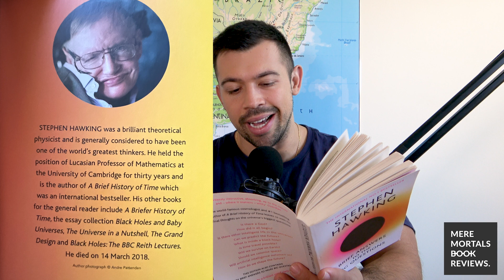Brief Answers to the Big Questions (Stephen Hawking) - Book Review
'Brief Answers to the Big Questions' by Stephen Hawking seeks to answer 10 commonly asked questions from his own perspective. The book examines some of the universe's greatest mysteries, and promotes the view that science is very important in helping to solve problems on planet Earth

I hope you have a fantastic day wherever you are in the world. Juan out!

Timeline:
(0:00) - Intro
(0:40) - Who is Stephen Hawkins
(2:23) - Synopsis
(5:12) - Themes & Observations
(10:45) - Takeaway